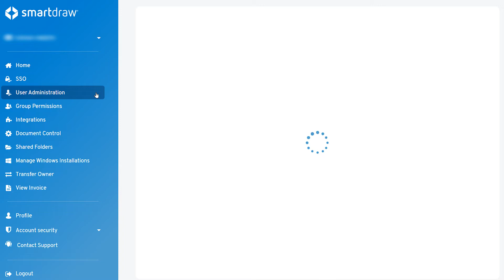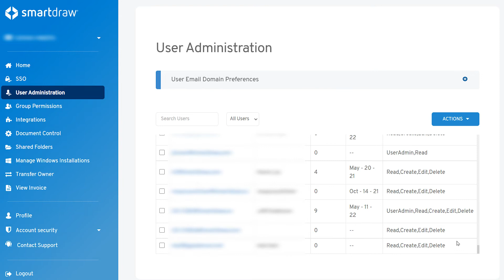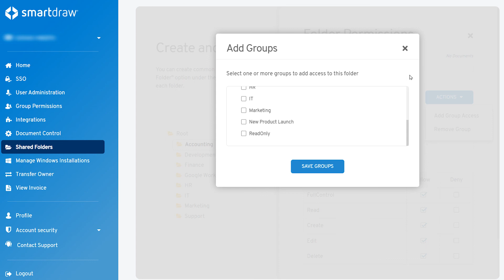Enterprise License Guide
This guide will walk you through all the features of an Enterprise Site License and how you can manage your license. See how you can set up SSO, manage where documents are stored and how they can be shared, and much more.